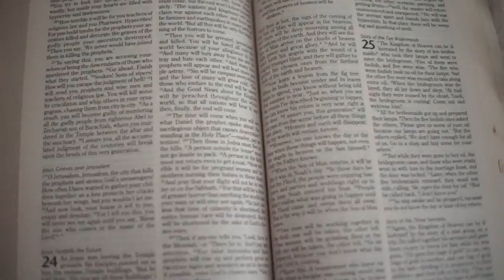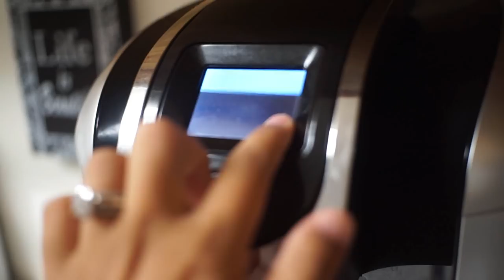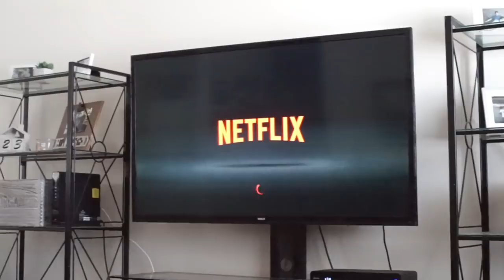A Day in the life of a Young Mom with 2 kids!